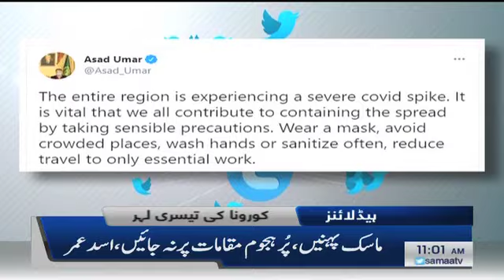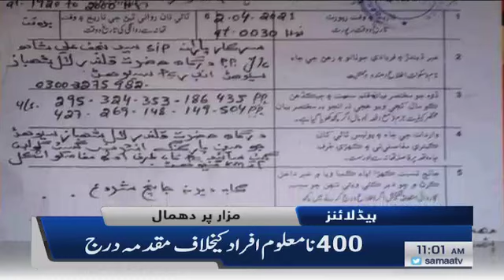Samaa News Headlines 11am | Masjid e Nabvi mein Ramzan mein SOPs sakht | SAMAA TV